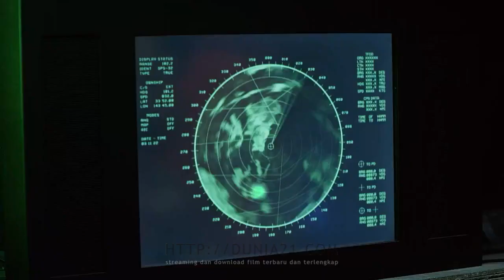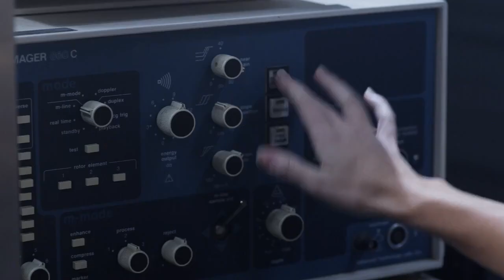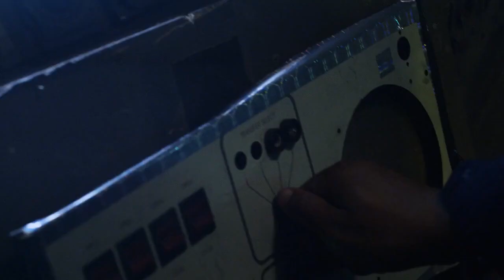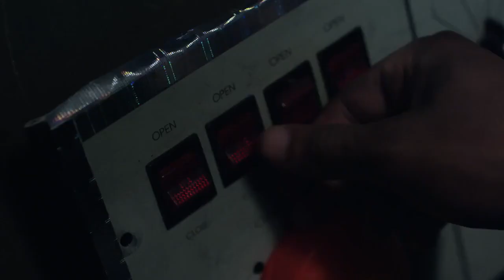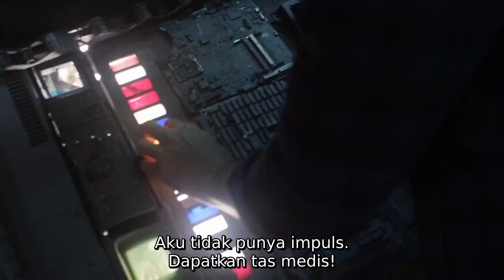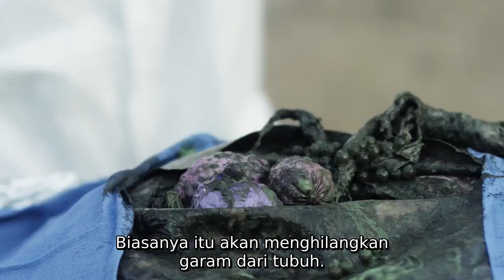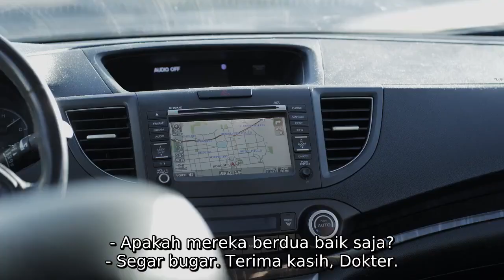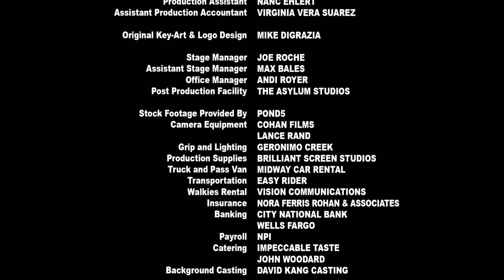Atlantic Rim 2 (2018)Film Subtitle Indonesia Streaming Movie Download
Sumber from